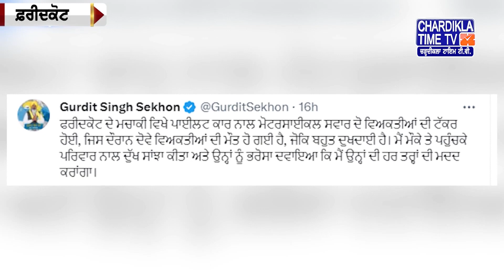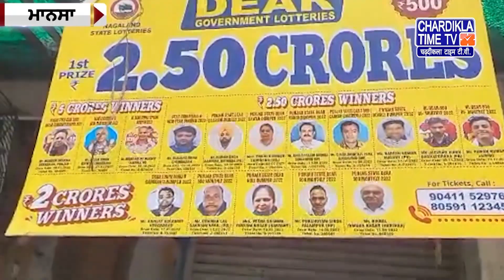Punjabi News Live Today ｜ Punjabi Latest News Today ｜ Top News ｜ Chardikla Time Tv News